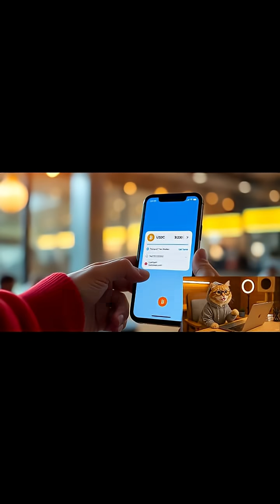Coinbase's X402 Is Changing Everything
What if every website could accept crypto instantly, with no logins or accounts.. just a small on-chain payment?
That’s the idea behind Coinbase’s new protocol, X402.
I am not your financial advisor, and nothing in this video should be considered financial or investment advice. Always do your own research before making any investment decision in crypto or other digital assets. There are no guarantees of profits or results.